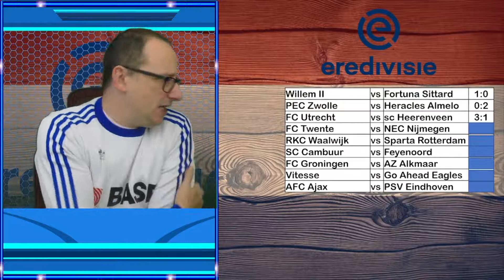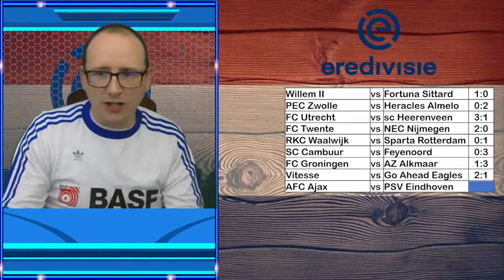2021/22 Eredivisie Predictions - Matchday 10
The 2021/22 Eredivisie season is here and in this video I will show you my predictions for matchday 10.

Who do you think will win the league this season?

The matches we will be predicting are:

Willem II vs Fortuna Sittard
PEC Zwolle vs Heracles Almelo
FC Utrecht vs sc Heerenveen
FC Twente vs NEC Nijmegen
RKC Waalwijk vs Sparta Rotterdam
SC Cambuur vs Feyenoord
FC Groningen vs AZ Alkmaar
Vitesse vs Go Ahead Eagles
AFC Ajax vs PSV Eindhoven